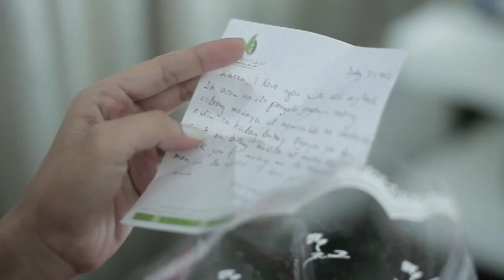Lawrence and Karen On-Site Video by Nice Print Photography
Lawrence & Karen Wedding
Date: July 21, 2013
Photo and Video: Nice Print Photography & Exige Weddings
Church: San Agustin Church Intramuros
Reception: La Castellana Intramuros
Bridal Gown & Groom Suit: Enrico Carado
Entourage's Attire: Enrico Carado
HMUA: Marry Ann Martinez